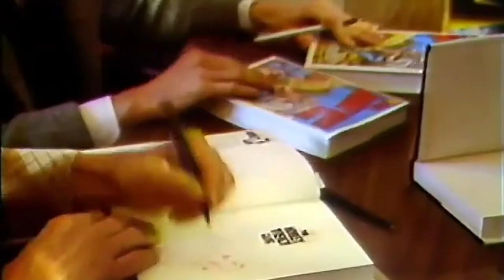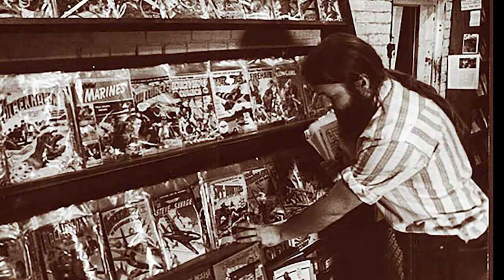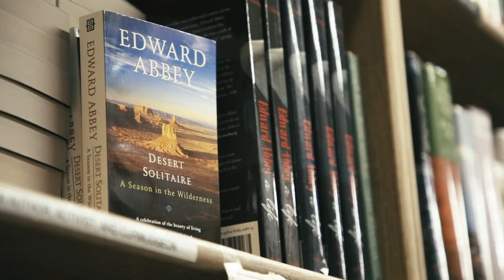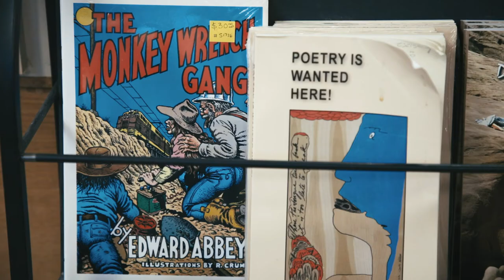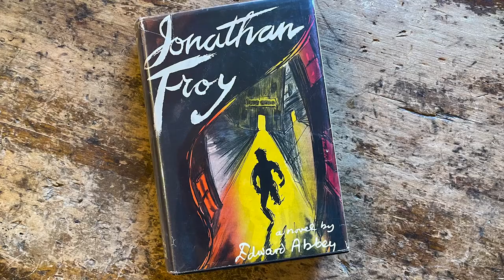Ken Sanders discusses Edward Abbey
Antiquarian bookseller Ken Sanders discusses his old friend, Edward Abbey.